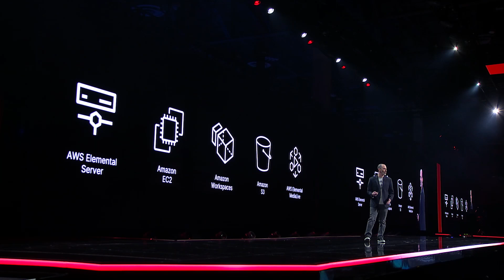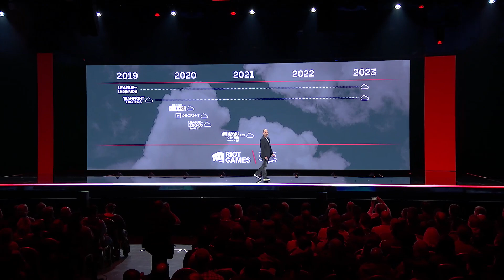AWS re:Invent 2023 - Customer Keynote Riot Games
Riot Games, the development company behind League of Legends, VALORANT, and other popular online multiplayer games, is taking full advantage of Amazon Web Services (AWS) to deliver low latency and highly competitive experiences to players on a global scale. In this video, Brent Rich, head of global infrastructure and operations at Riot Games, shares how the company transformed from a single-game company depending on local data centers to support its hundreds of millions of players to a cloud-first gaming company with several major titles.

Rich discusses how Riot Games used AWS Regions, AWS Local Zones and AWS Outposts to provision cloud capacity and successfully launch VALORANT to millions around the world. Learn how Riot Games reinvented a remote Esports broadcasting solution in just days, and migrated its original title, League of Legends, and its millions of players from on-premise data centers to a unified cloud architecture on AWS.

Hear more inspiring customer stories from AWS re:Invent 2023

Learn more about how customers are increasing agility and accelerating innovation using AWS

Learn more about how AWS is teaming up with Riot Games to transform Esports